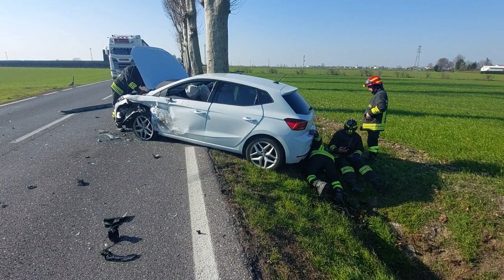Terrificante frontale, chiusa la regionale, mezzi distrutti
Schianto frontale tra due auto in viale Amendola, alcune centinaia di metri dopo il cavalcavia sull'autostrada in direzione di Lendinara, ancora nel territorio comunale di Rovigo. Un bruttissimo incidente che ha visto un'auto capovolgersi e l'altra finire fuoristrada. Semidistrutti entrambi i veicoli. Non ci sono, per fortuna, feriti gravi. Sul posto sono prontamente accorsi i vigili del fuoco, il Suem di Rovigo e la polizia locale, per i rilievi. La dinamica dell'incidente è al vaglio della polizia locale. Chiuso il tratto stradale con notevoli disagi per gli utenti della strada regionale 88, Rovigo Lendinara. I vigili del fuoco, dopo avere agevolato i soccorsi del personale del Suem 118, hanno provveduto a mettere in sicurezza i mezzi. Della ricostruzione dell'accaduto si occuperà, ora, il personale della polizia locale, accorso in forze.